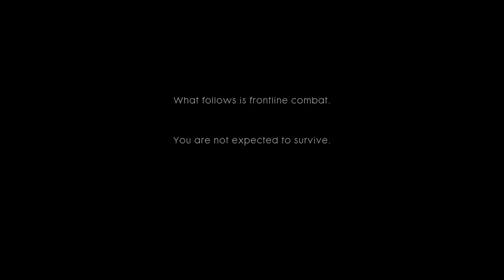Battlefield™ 1 Campaign - War Story 1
War Story 1 from the Battlefield 1 Campaign.